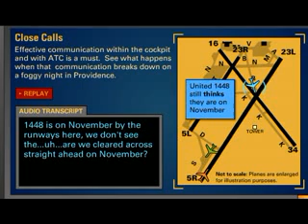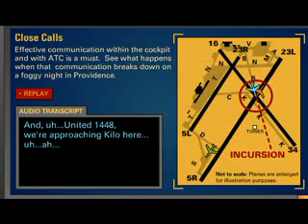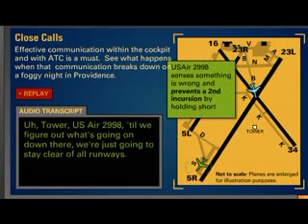Runway Incursion Providence, Rhode Island FAA Animation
Another version of the Providence Runway Incursion with the airport overlay. Courtesy FAA

On December 6, 1999, at about 8:35 p.m., United Airlines flight 1448, a Boeing 757, was involved in a runway incursion on runway 5 Right at Theodore Francis Green State Airport, near Providence, Rhode Island. At the time of the incident, it was dark and the reported visibility was one-quarter mile.

After United 1448 landed on runway 5 Right, the tower controller instructed the flight crew to proceed to the terminal using taxiways November and Tango, and report crossing runway 16. During their taxi in the fog, the flight crew became disoriented and turned onto taxiway Bravo by mistake. They then provided incorrect position reports to the tower controller. The airplane ended up at the intersection of Runway 16 and Runway 23 left. Note that Runways 23 Left and 5 Right are opposite ends of the same runway. Shortly afterward, a Federal Express aircraft taking off from runway 5 Right passed very close to United 1448. The subsequent conversation between the tower controller and United 1448 shows continued uncertainty about the aircraft's position. For example, there will be several references to Runway 23 right while the airplane is actually on 23 left.